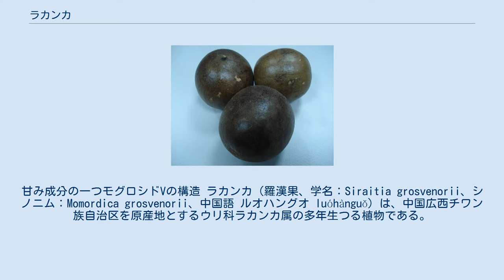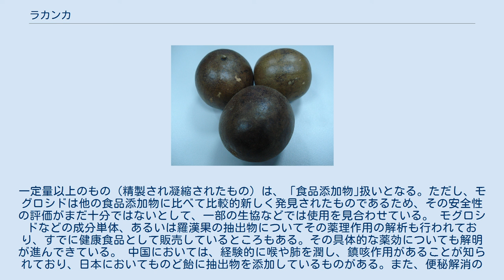ラカンカ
甘み成分の一つモグロシドVの構造 ラカンカ（羅漢果、学名：Siraitia grosvenorii、シノニム：Momordica grosvenorii、中国語 ルオハングオ luóhànguǒ）は、中国広西チワン族自治区を原産地とするウリ科ラカンカ属の多年生つる植物である。
従来はツルレイシ属に分類されていたが、1984年になって学名が変更された。
 産地において、特殊な薬効をもつ実であることから、仏教の聖人賢者である羅漢のようだということで名付けられたとも、まん丸の実が剃髪した羅漢の頭に見えるからとも言われる。
薬効を発見した清朝の医師の名にちなむともいう（サラヤのHPより）。
 亜熱帯の山岳地帯を好む。
広西チワン族自治区の桂林の西南部に位置する永福県、融安県、臨桂県が主要な産地で、この3県の生産量が世界の約9割を占める。
 つる性の雌雄異株の多年草で、地下に塊茎を作る。
蔓の長さは5mに達する。
6～8月に小さな黄色の花を付け、8～10月にかけて4～6cmの円形もしくは倒卵形の茸毛が生えた果実を付け、熟すると濃緑色となり光沢を帯びる。
9～11月にかけて収穫する。
 多くの種類が存在するが、基本的には長灘果、青皮果、冬瓜果、拉江果の4種が栽培される。
最も品質が高いのは長灘果だが収穫量が少ないため、根線虫に弱いが収穫量の多い青皮種が最も多く栽培される。
現在では品種改良も行われている。
 甘味を呈し、食用とされるが、通常生では使わず、乾燥させ砕いたものを煎じて羅漢果茶として飲んだり、料理の甘味料として使われる。
羅漢果を水やメタノールなどで抽出したものを、ラカンカ抽出物という名称で食品材料として用いることもある。
日本には生の果実は輸入されておらず、乾燥した羅漢果が輸入されている。
 羅漢果の甘味成分は、多くはブドウ糖と果糖と、特有の強い甘みをもつ成分としてモグロシド（Mogroside、モグロサイドとも）と呼ばれるトリテルペン配糖体である。
モグロシドはヒトがエネルギー源として利用できないため、モグロシドやラカンカ抽出物は、他の植物性の甘味配糖体と同様に自然派の甘味料として利用されている。
 日本では、羅漢果に含まれるモグロシドのうちの指標となる「モグロシドV」の含有量によって、食品と食品添加物に分けられている。
通常の単純抽出の場合は、モグロシドVの含有量は1％前後から2％程度であり食品扱いである。
一定量以上のもの（精製され凝縮されたもの）は、「食品添加物｣扱いとなる。ただし、モグロシドは他の食品添加物に比べて比較的新しく発見されたものであるため、その安全性の評価がまだ十分ではないとして、一部の生協などでは使用を見合わせている。 モグロシドなどの成分単体、あるいは羅漢果の抽出物についてその薬理作用の解析も行われており、すでに健康食品として販売しているところもある。その具体的な薬効についても解明が進んできている。 中国においては、経験的に喉や肺を潤し、鎮咳作用があることが知られており、日本においてものど飴に抽出物を添加しているものがある。また、便秘解消の効果もあるとされる。